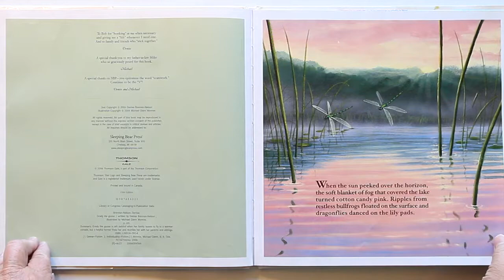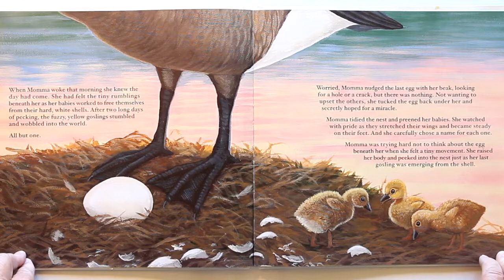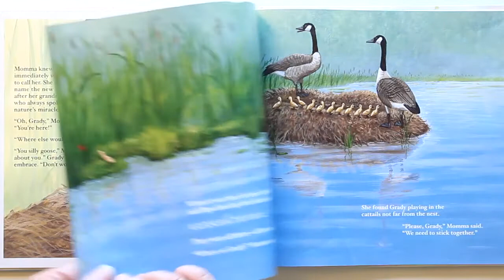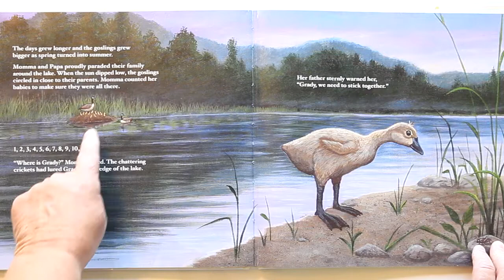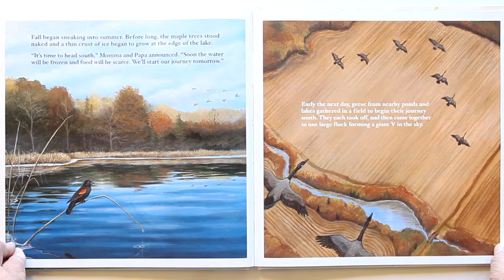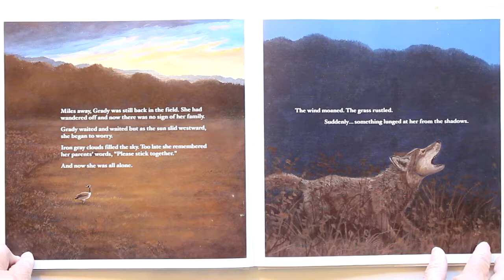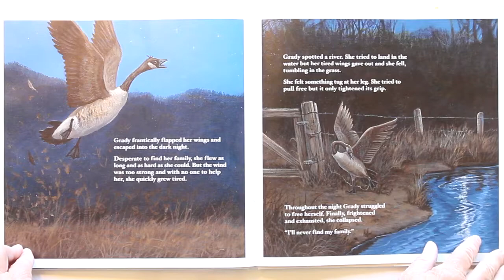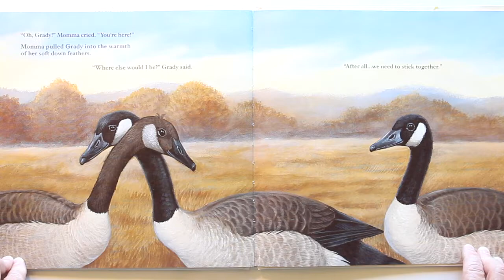Grady the Goose - Hello My Friends Story Time with Mrs Beth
From the moment she hatches from her egg, Grady Goose has to do things her way, often ignoring her parents' rule of "stick together." But when she lags behind as the rest of her family leaves for warmer climes, Grady learns the hard way that one is the loneliest number, especially for a young goose. ... Google Books
Originally published: 2006
Author: Denise Brennan-Nelson
Genre: Fiction
Illustrator: Michael Glenn Monroe